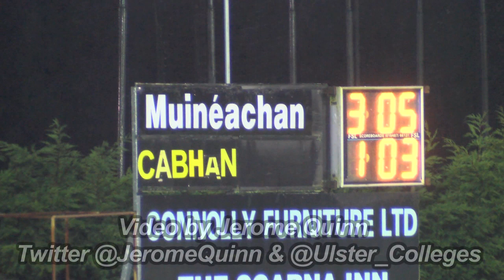Super Stops by Sem Keeper - Danske Bank MacCormack Cup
See more match action from the first-half of the 2013 Danske Bank MacCormack Cup at Emyvale on December 3.

St Patrick's Cavan were denied from a penalty and from play by St Macartan's Monaghan goalkeeper James Morrow.

Video by Jerome Quinn for Ulster Colleges.